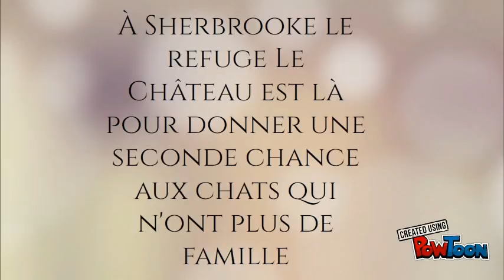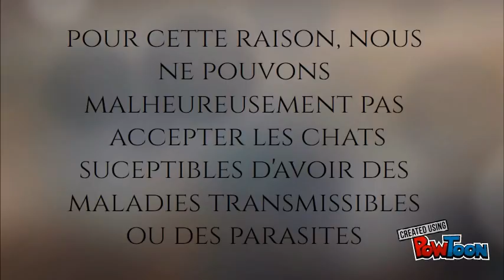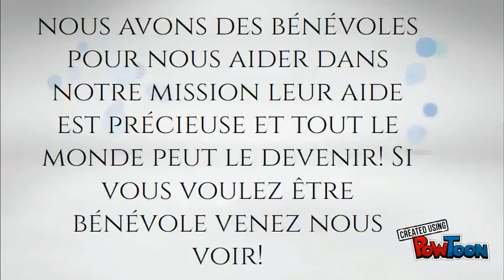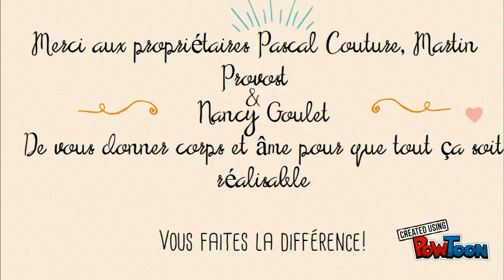Le refuge le château